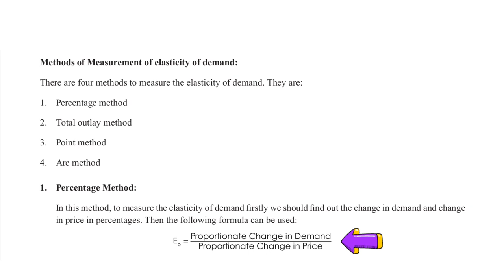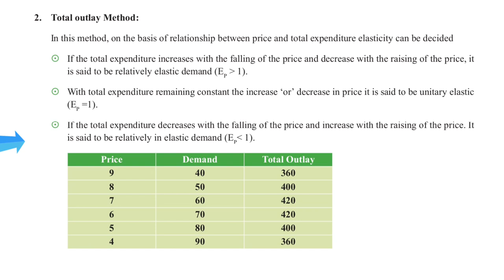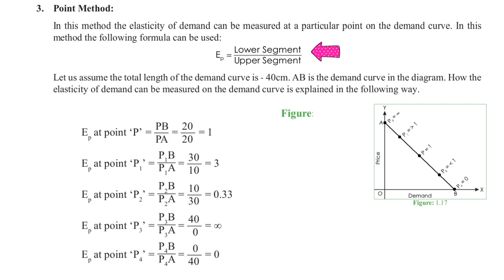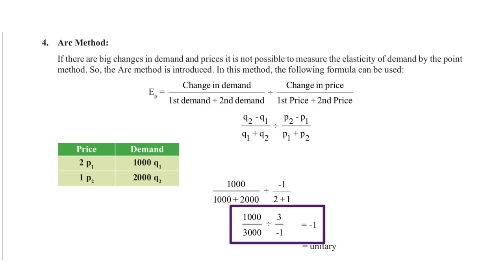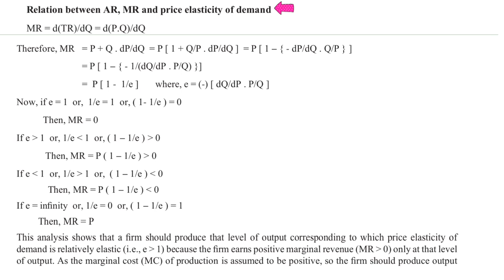CMA FOUNDATION / ECONOMICS PART - 13 / FUNDAMENTALS OF ECONOMICS {chapter 1 }